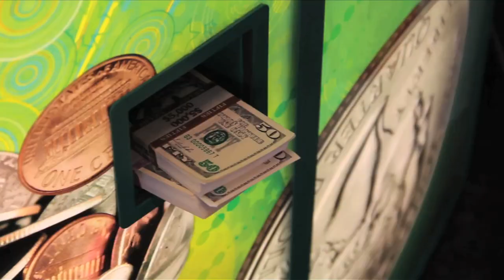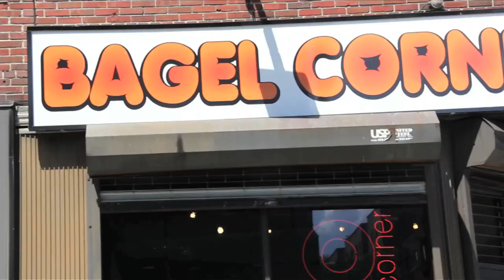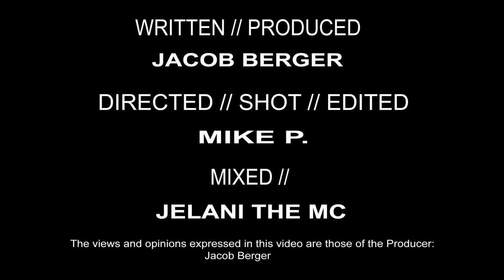BERGA - IMA JEW (PARODY OF MEEK MILL IMA BOSS)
Official New York City Jew Anthem for the streets!!!  The first of many comedic rap videos from the talented artist/actor Jacob Berger.